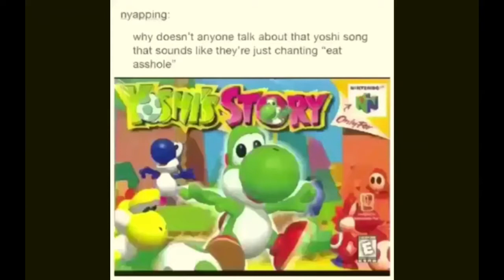yoshi is sus